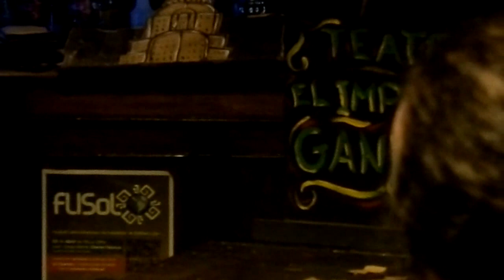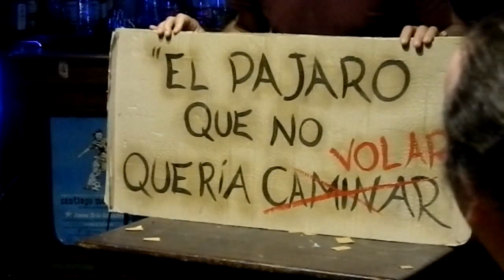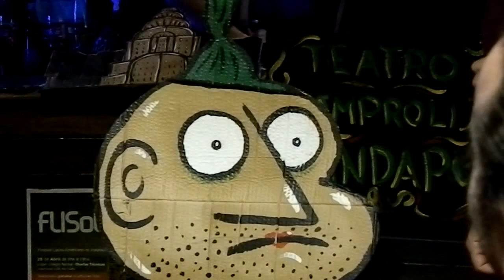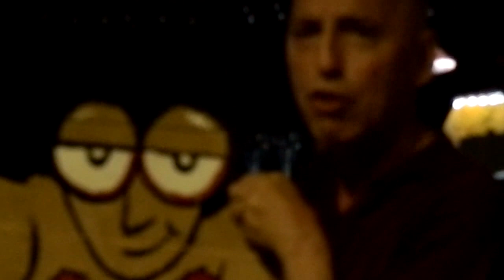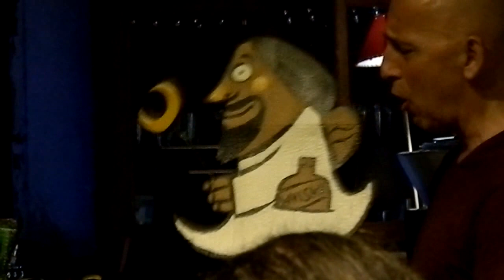Teatro Kamishibai - por Ham Khan en La Môme...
Ham Khan presentó en La Môme Restobar su teatro de cartón (kamishivai) titulado El Improlijo Gandapur...